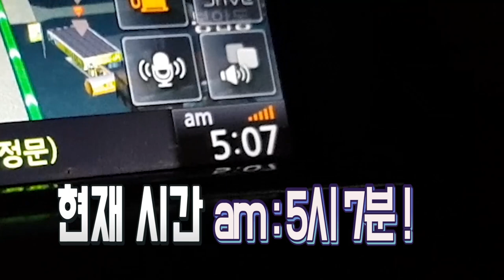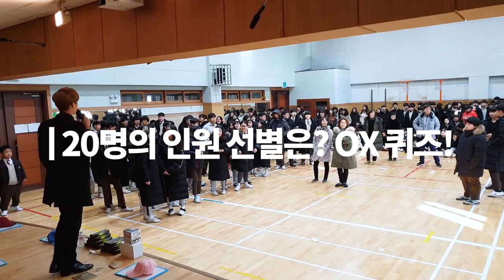드디어 세류중학교~! 흡연예방 교육 _ 즐거웠어요_